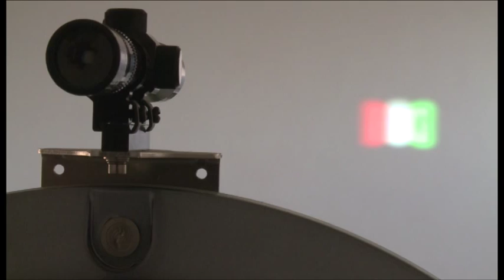Luz de Enfilación Sectorizada de Alta Definición_MEL 500L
La Luz de Entrada a Puerto (PEL) modelo MEL 500L es una luz de enfilación de máxima definición entre sus sectores, capaz de proporcionar un alcance diurno de hasta 5 mn y un alcance nominal nocturno de 23 mn. Su principal ventaja es su gran precisión entre los límites de sus sectores de color (inferior a 0,05º). La MEL 500L está diseñada según las Recomendaciones y Guidelines de la IALA.